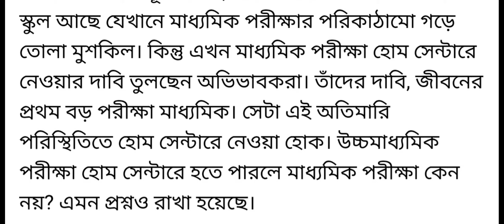Wb Madhyamik exam 2022 new big update | wb board exam 2022 |Madhyamik exam news today |মাধ্যমিকnews